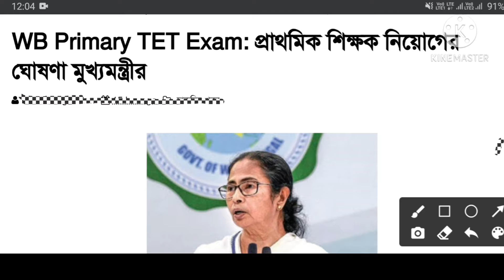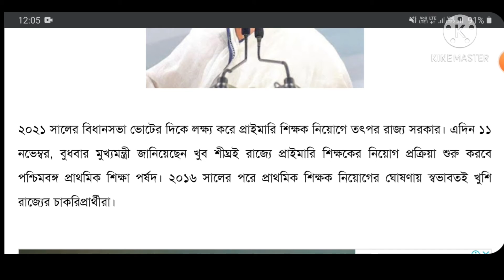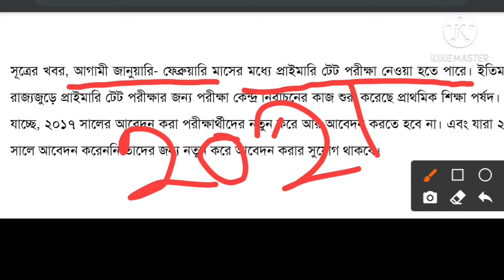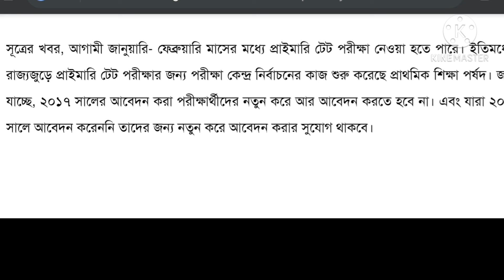রাজ্যে 16500 শূন্য পদে শিক্ষক নিয়োগ | Primary TET পরীক্ষা নিয়ে গুরুত্বপূর্ণ Update